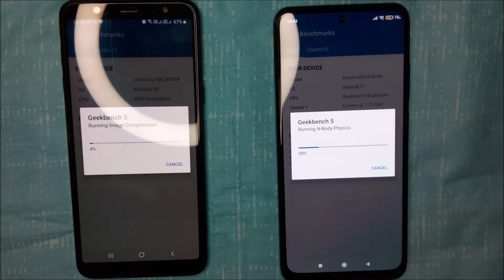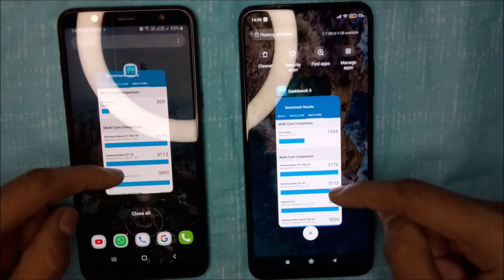Geekbench 5 📱📊 (Benchmark App)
In this video you can see your benchmark score of your mobile 📊. Geekbench 5 is a benchmark app in where you can see your mobile's multi and single core data's and other stats. it can be downloaded from play store.
1st phone = Redmi Note 10
2nd phone = Samsung Galaxy J8